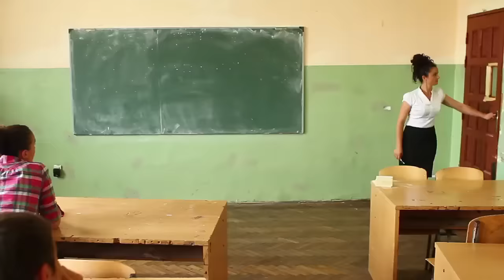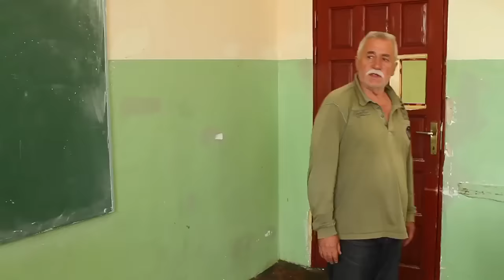Dren Kurumlia - Komplet